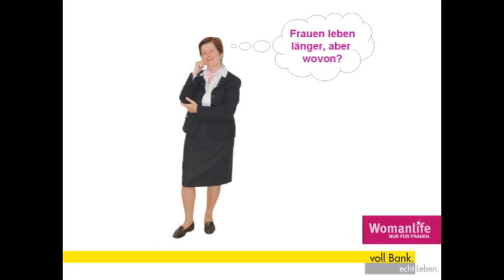08. März: WELTFRAUENTAG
Reden wir übers Leben. Über meine "WOMANLIFE Vorsorge".
Weil Sie es und Wert sind.

Raika Eberndorf
RB Eberndorf
Raiffeisenbank Eberndorf